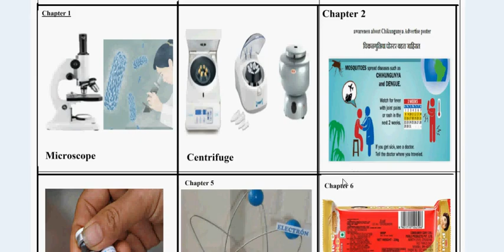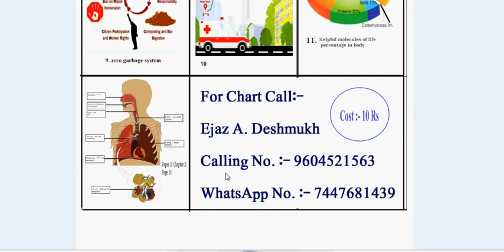Science Activity chart for 8 , 9, 10